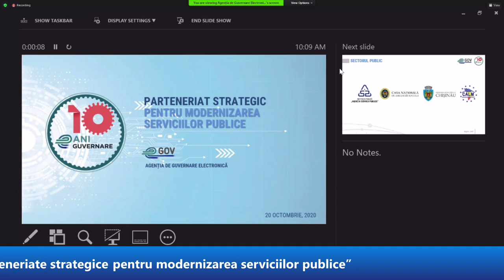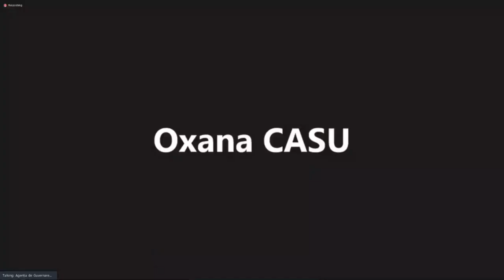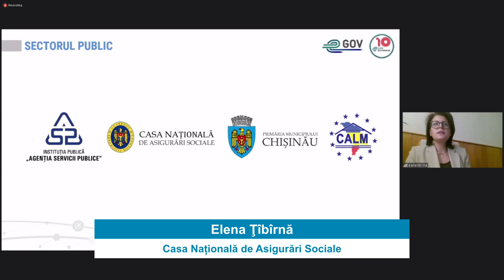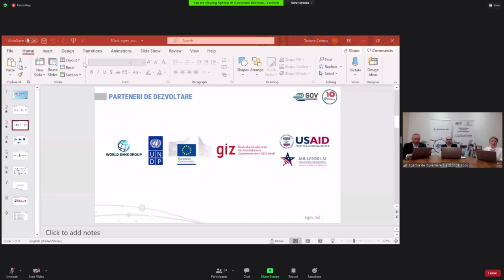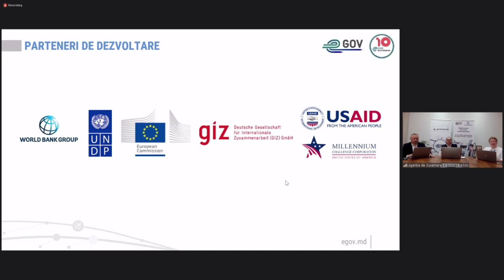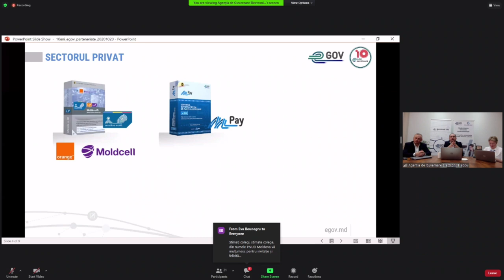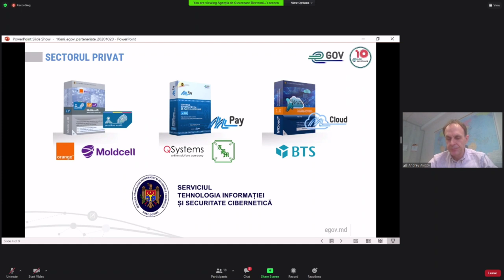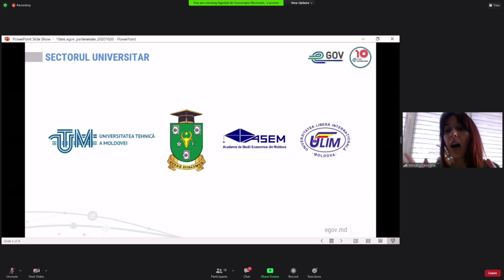Agenția de Guvernare Electronică - Parteneriate strategice pentru modernizarea serviciilor publice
Conferință online organizat de Agenția de Guvernare Electronică cu tema „Parteneriate strategice pentru modernizarea serviciilor publice”